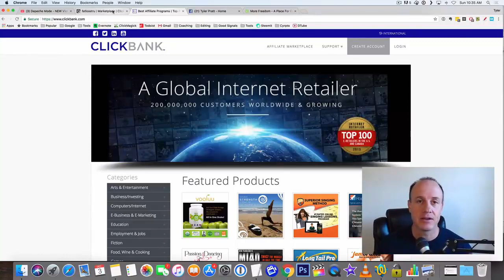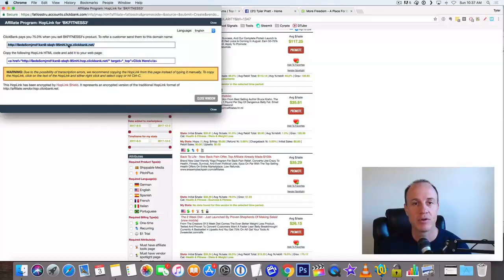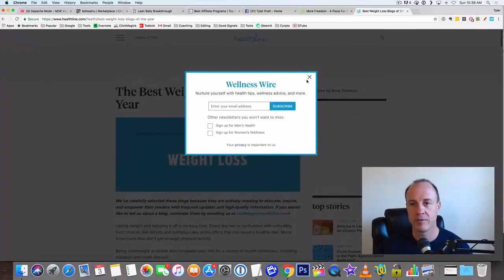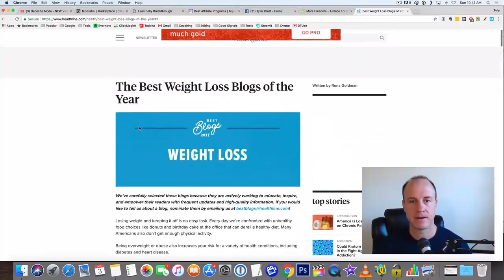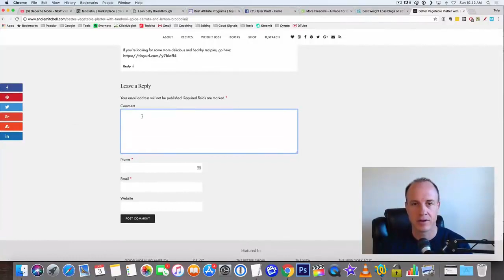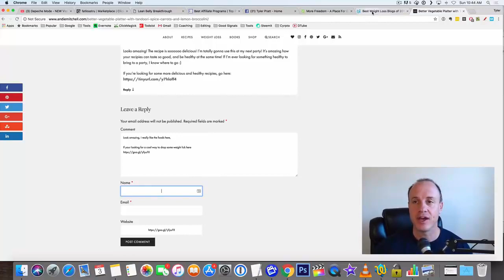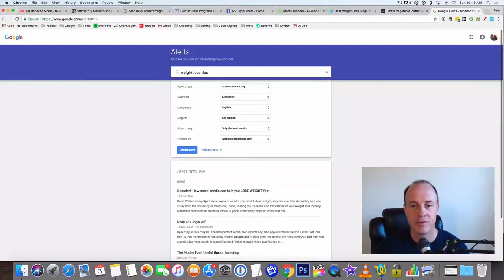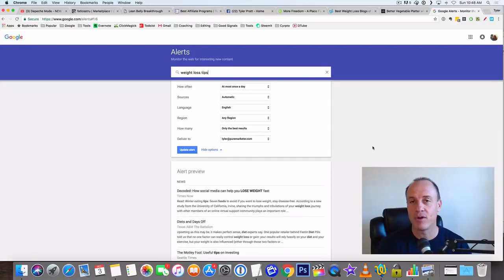How To Make $100 A Day For Beginners Using Google Email Alerts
This is one of the easiest methods to make money online. If you need to make money online fast, this can be one of the best ways.

Revealing Secrets: Learn How I Earn $250 Daily Online. Simplest Method

It's a little bit more work than some of the other methods i've been showing you on earning money online, but even in 2018 this method works.

You just have to keep doing it every single day. Remember.. Nothing in life comes easy, and this shouldn't come easy as well. If you're more interested in making passive income online, i would highly suggest you check out my free course on how to make $100 a day, doing what you love.

Let me tell you something. Passive income is the shit. Yes, it's the shit. I put in some hours of work on this channel every day, and reap the benefits until the day i die.

Anyways. Love you! take care!

See this Video How to Make $100 A Day For Beginers Using Google Email Alerts And Make Mone